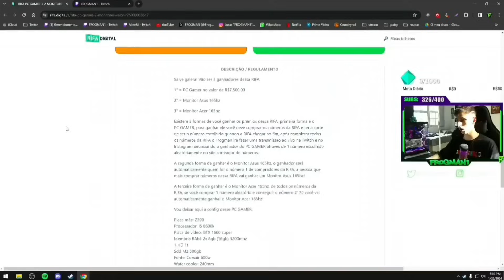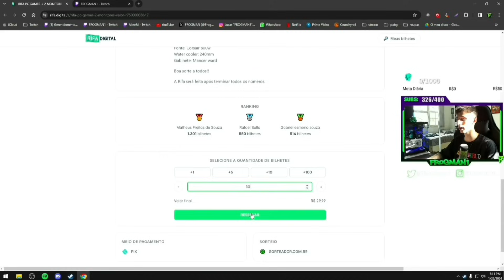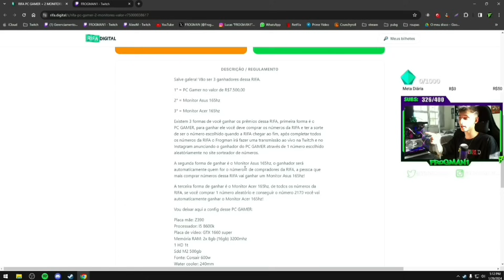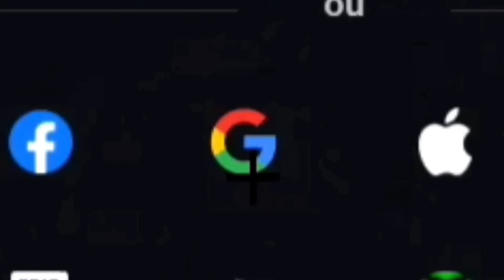BRINQUEI DE AWM PULANTE COM ELE!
Quer me apoiar no pubg? Use meu código de criador "frogmaan1" no site oficial da pubg

Se quiser otimizar seu PC para o melhor desempenho possível chame o Bravo Boost no whatsapp e agende sua otimização